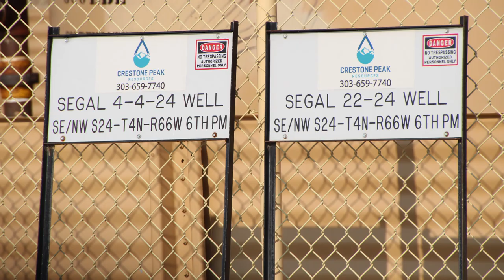Crestone Peak Resources Segal Oil Storage Facility, Weld County, CO (August 2018)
Crestone Peak Resources
Segal Oil Storage Facility
Platteville, Weld County, CO
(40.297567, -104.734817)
Filmed 8/23/2018